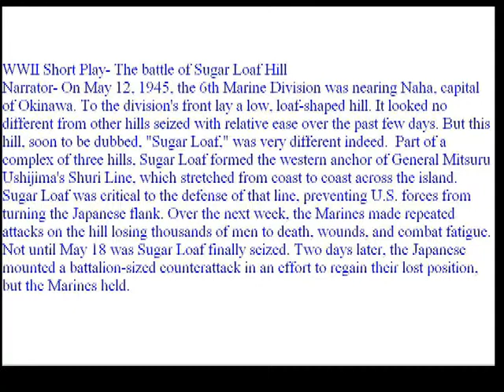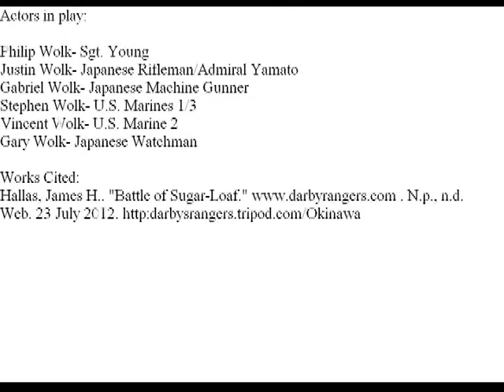The Battle of Sugar-Loaf Hill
A battle based on the true story of Sugar-Loaf Hill.  It is kind of spoofy.  The battle is from World War 2.  Me and my bros did this.

(Songs: Mashlin "The Shore")